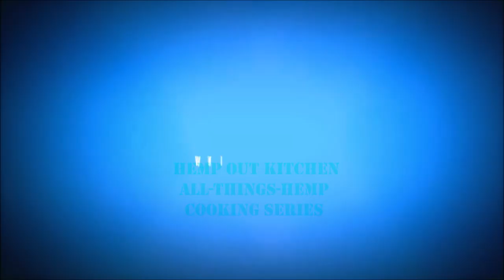Hemp Out in the Kitchen Series Intro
Share the love! Hemp Out Agency Inc. introduces their new Hemp Out in the Kitchen Series!! So Long Due! Over the years the agency gets many recipes from our followers created with all-things-hemp! This triggered it, the recipes needed to be shared...the kitch is ready! Our video episodes will feature all kinds of new hemp related recipes, and the Hemp Out gals in the kitch! Guest appearances from fans, vegan foodies, hemp activists & more, we will spotlight on our favorites and promise to address all kinds of questions that our followers ask us!
Non-dairy, Vegan, non-GMO type recipe idea for all meals, snacks to for all ages, and to support every health challenge!